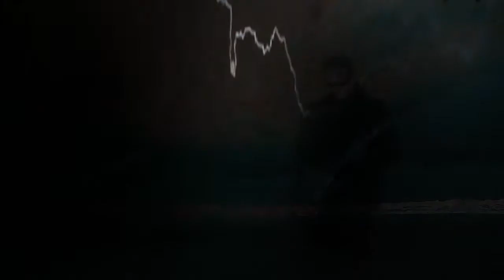Mystic Pictures - 7-14:00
Mystic Pictures - 7-14:00 (NEW SONG)

Sajkovics Szilárd - bass, keys, drumms
Tábor Róbert - guitar
Leckési Gábor - guitar

Guest:
Nagy Miroslav -  trumpet, strings

Mixing, Mastering - Denevér Hangstudió

Video: Leckési Gábor